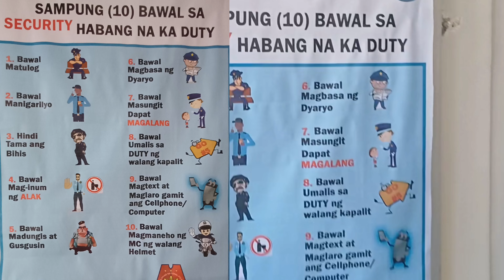BAKIT NAG CHANGE AKO NG NAME SA AKING YOUTUBE CHANNEL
Keep watching 👀
God bless 🙌